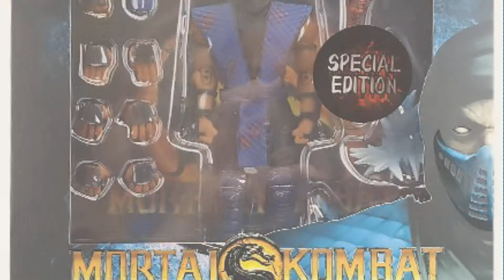Top 10 Mortal Kombat 7 [2018]: Storm Collectibles Mortal Kombat vs Series Sub Zero Bloody Special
Black Friday / Cyber Monday Storm Collectibles Mortal Kombat vs Series Sub Zero Bloody Special Edition 1:12 Action by Mortal Kombat

Black Friday / Cyber Monday Mortal Kombat Noob Saibot SDCC Comic Con 2017 Exclusive 1/12th scale by Storm Collectibles

Black Friday / Cyber Monday Rubie's Costume Men's Mortal Kombat Reptile Overhead Latex Mask, Multi, One Size by Rubie's

Black Friday / Cyber Monday Sub Zero [Klassic]: ~7" 1/12 Mortal Kombat x Storm Collectibles Action Figure + 1 Video by Storm Collectibles

Black Friday / Cyber Monday Mortal Kombat Scorpion Sword by Rubie's

Black Friday / Cyber Monday Storm Collectibles Mortal Kombat Scorpion 1/12 Action Figure (Special Edition "Bloody" by Storm Collectibles

Black Friday / Cyber Monday Storm Collectibles Mortal Kombat VS Series Sub-Zero 1/12 Action Figure by Storm